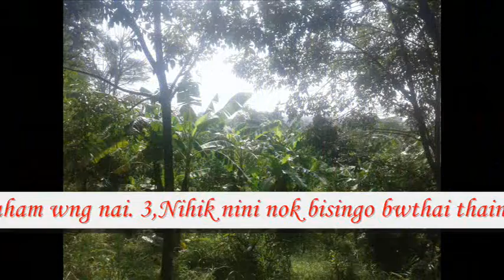Upcoming in my life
Ani thinangni langmani bagwi mosimino Kaitorni hamari.
Kaitorno hambai